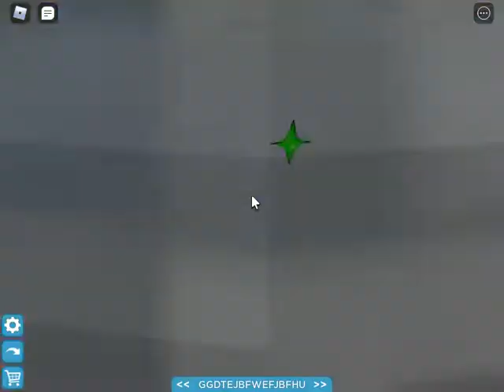roblox Shadow Run Stage 65